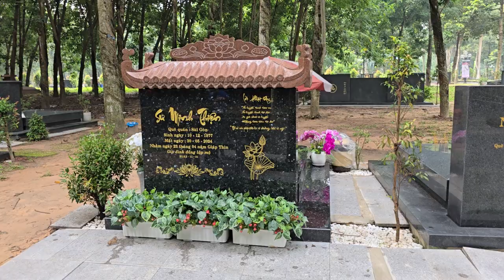Sáng Nay anh em lau Mộ Sư Minh Thiện Và cúng giường Dâng Lên Sư...